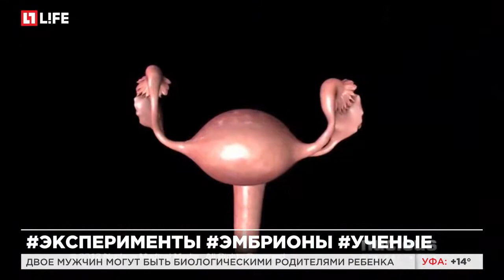Ученые: Рождение детей без яйцеклеток возможно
Двое мужчин могут быть биологическими родителями ребенка